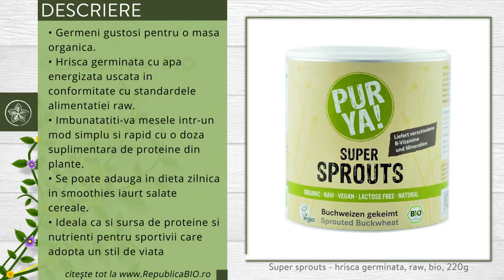Super sprouts - hrisca germinata, raw, bio, 220g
Descriere

• Germeni gustosi pentru o masa organica.
• Hrisca germinata cu apa energizata, uscata in conformitate cu standardele alimentatiei raw.
• Imbunatatiti-va mesele intr-un mod simplu si rapid cu o doza suplimentara de proteine din plante.
• Se poate adauga in dieta zilnica in smoothies, iaurt, salate, cereale.
• Ideala ca si sursa de proteine si nutrienti pentru sportivii care adopta un stil de viata vegetarian, vegan sau raw vegan.
• Fara lactoza.

Proprietati

• 100% BIO, 100% vegan, 100% raw.
• 100 g de produs contin in medie: energie: 1,426 kJ, 336 kcal, grasimi: 1.7 g, din care saturate: 0.3 g, carbohidrati: 71 g, din care zaharuri: 0.4 g, fibre: 6.5 g, proteine: 9.1 g, sare: 0.005 g
• Continut de minerale/100g: vitamina B1: 0.7 mg, vitamina B2: 1.05 mg, vitamina B3: 14.04 mg, vitamina B6: 0.63 mg, acid folic: 150 ug, magneziu: 281 mg, fier: 2.20 mg, cupru: 1.10 mg, zinc: 2.40 mg.

Continut

• O cutie contine 220g de pudra proteica bio Super Sprouts Hrisca germinata raw bio, produs certificat ecologic.
• Ingrediente: 100% pudra din seminte de hrisca germinata*. *din agricultura ecologica, tara de provenienta a materiei prime: Austria.
• 100% din totalul ingredientelor provin din agricultura organica.

Consum

• Acest produs bio merge perfect cu iaurturi, salate, cereale la mic dejun sau supe.
• Adaugati in smoothie-urile proteice o lingura de seminte de hrisca germinata pentru un plus de proteine vegetale sanatoase.
• Pastrati cutia intr-un loc racoros si uscat la maxim 24 de grade Celsius.

Toate drepturile rezervate:

Republica BIO
Doar produse certificate organic!

RB1001662